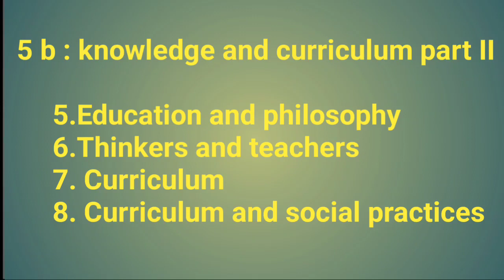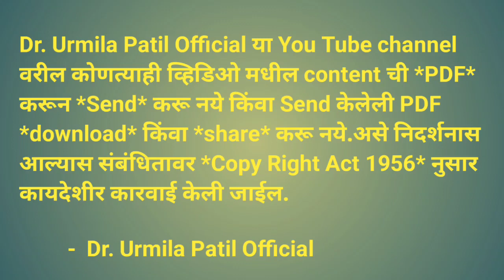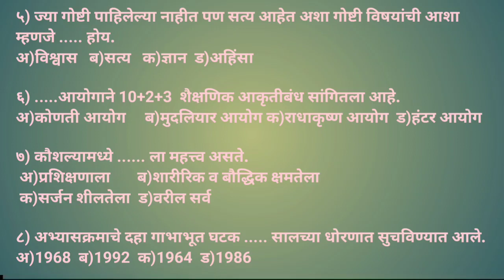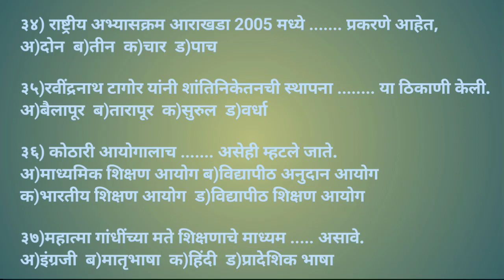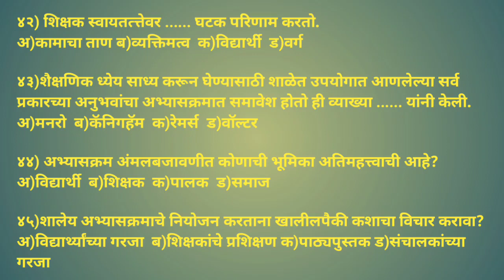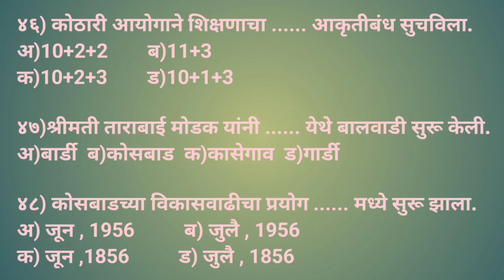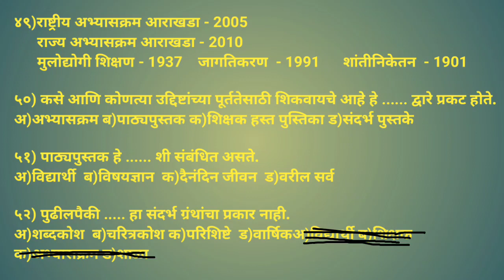B.Ed.,TET,TAIT साठी Knowledge and curriculum🔥5 b: ज्ञान आणि अभ्यासक्रम - II🔥MCQs घटक 5,6,7,8 Part 1